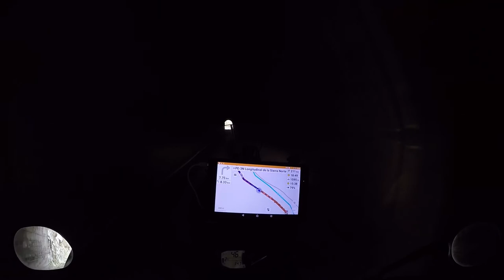Epic Rides in Peru | Canon del Pato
Narrow high mountain dirt road with a total length of 45km, between the village of Yuracmarca and the Calipuy National Reservation, in Peru, going along a path hewn out of sheer rock, over a precipitous gorge and passes through 50 unlit tunnels, hand-cut through solid stone.